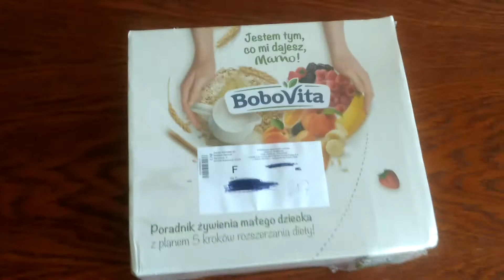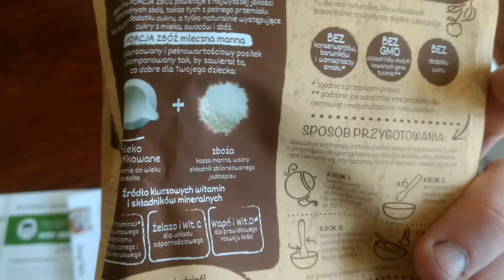Unboxing paczki BoboVita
Rozpakowywanie paczki od BoboVita.
W skład paczki wchodzi:
- Książeczka Poradnik żywienia małego dziecka
- Bobovita Porcja zbóż nutrica 4 (mleczna manna bez dodatku cukru)
- marchewka Bobovita pierwsza łyżeczka po miesiącu 4